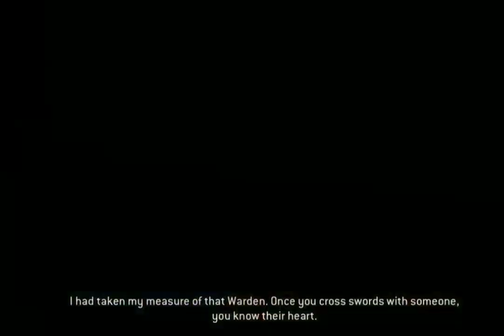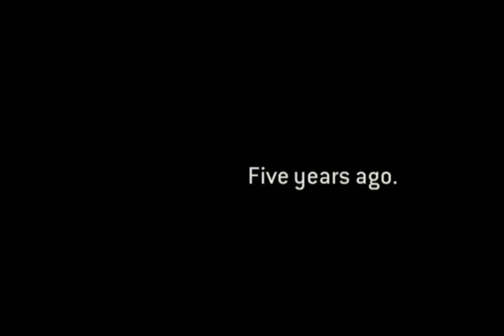PEACE OR HONOR full Length English Animation Movie |ඉංග්‍රීසි චිත්‍රපටය|புதிய ஆங்கில திரைப்படம்